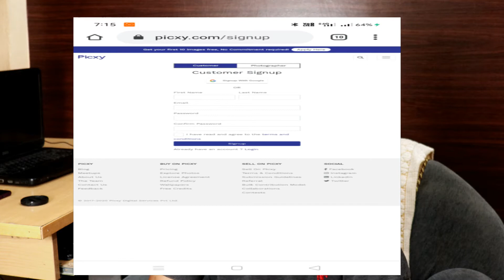HOW TO EARN MONEY ONLINE VERY EASILY IN HINDI || SELL PHOTO AND EARN MONEY || TECH KEEN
Hello guys we tech keen are here with our latest video on topic how to earn money online very easily in hindi .. in this video we are telling you about the stock photo sell like shutterstocks and many more photo selling sites.. we are discussing about how to earn money online very easily in hindi by using picxy stock photography site.. this is indian based site where we indians uploads our  amazing culture photos and sell it online and earn money from photos...
Sell your photos online and earn money using stock photography website Picxy. Picxy is a stock photography website where you can sell your mobile photos as well as DSLR and Mirrorless camera photos and earn money when they are sold.